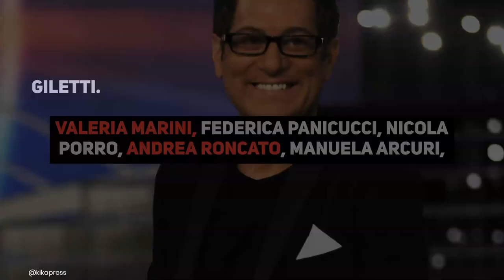Stasera in tv, Scherzi a parte su Canale 5: Enrico Papi porta lo scherzo in diretta. Cosa succederà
Domenica 12 settembre Enrico Papi torna a Mediaset con la nuova stagione di 'Scherzi a Parte' in prima serata su Canale 5. Tante le novità di questa edizione, a partire dalle candid camera per arrivare allo scherzo in diretta. Tra gli ospiti della trasmissione ELisabetta Gregoraci, Carolina Stramare, Antonella Fiordelisi, ed Estefania Bernal.

LEGGI ANCHE:-- Enrico Papi, 'vuoto enorme incolmabile': il post di Enrico Papi prima del suo debutto su Canale 5. Cosa è successo